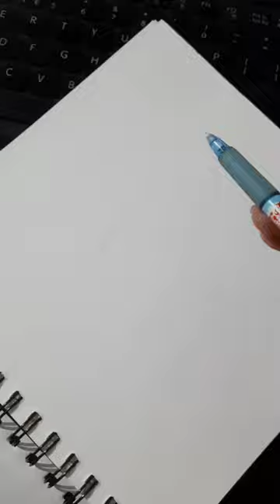kim taehyung...hwarang...Suk Han-sung...tea..tatamic... tigers